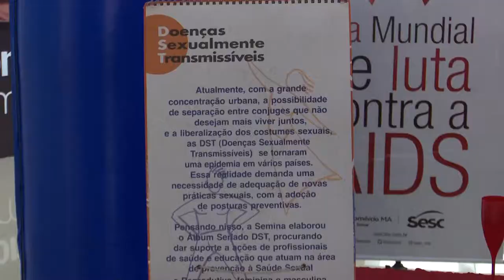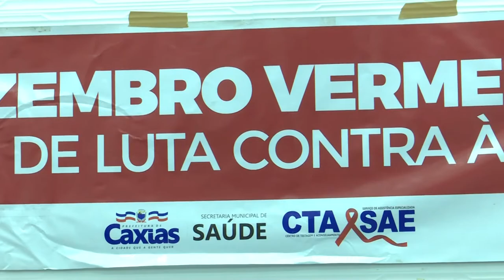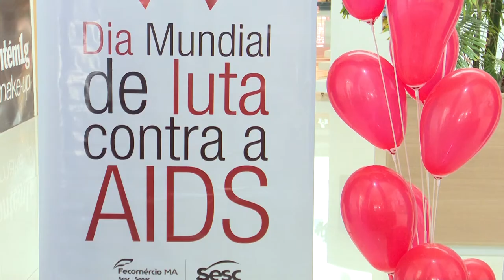Campanha Dezembro Vermelho vai ao Shopping Center para prevenir pessoas contra o HIV/AIDs